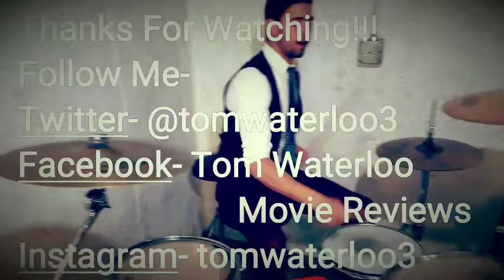31 Nights Of Halloween: Day 25- The Amityville Horror- Does It Hold Up?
Based on a true haunted house, does this original 1979 horror film hold up?